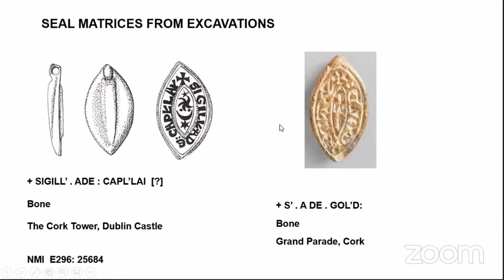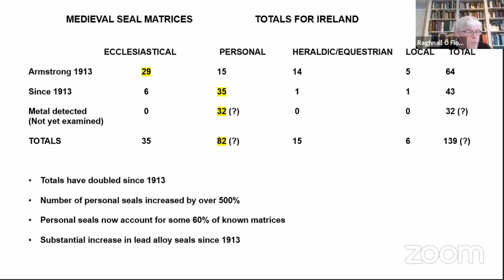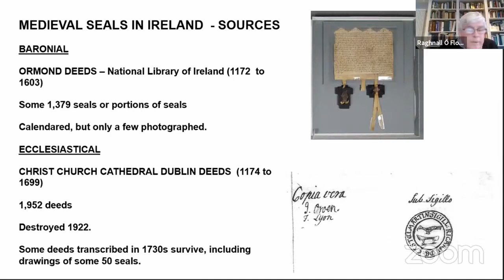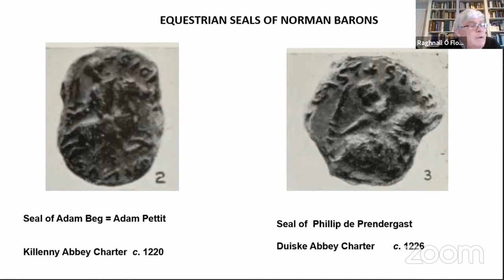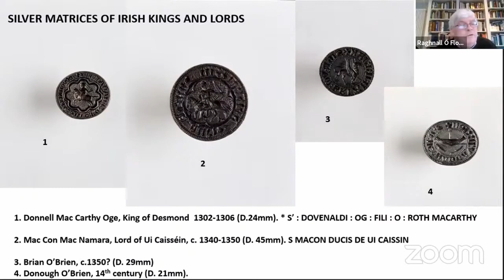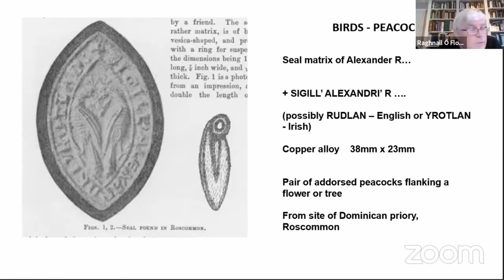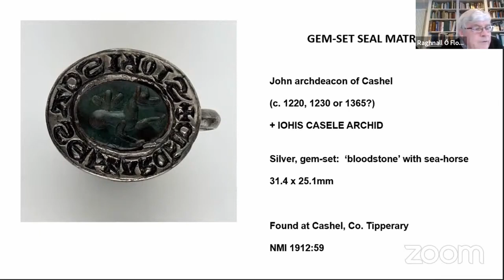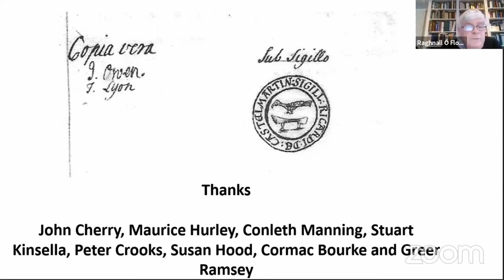7. Personal Seals in Medieval Ireland by Raghnall Ó Floinn FSA - Seals and the People of Britain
Seals and the People of Britain 2021 Lecture 7.
Personal Seals in Medieval Ireland by Raghnall Ó Floinn FSA